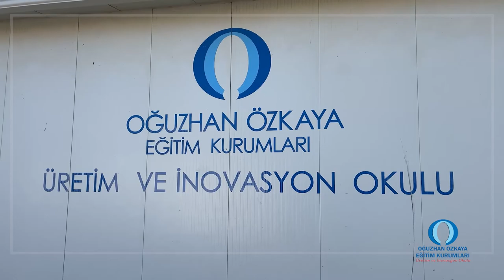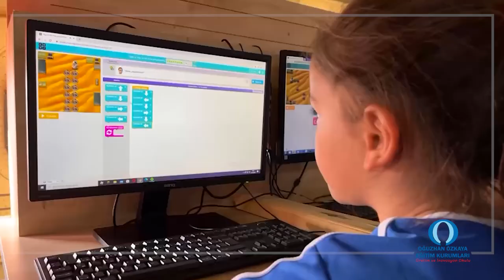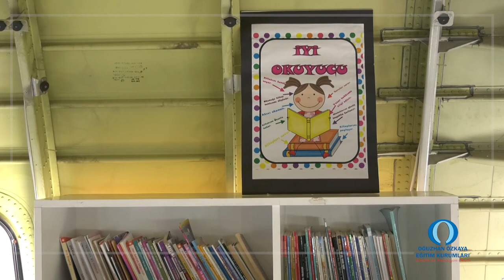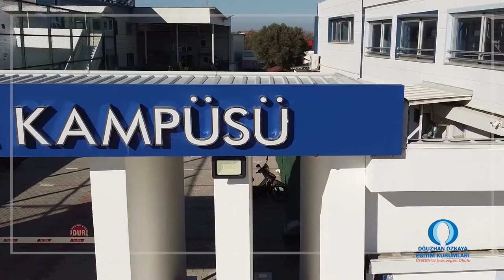✈️OĞUZHAN ÖZKAYA EĞİTİM KAMPÜSÜ✈️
Köy enstitüleri ilhamlı kampüsümüzde çocuk liderliğindeki öğrenimi temel alıyoruz.

Akademik programımızın yanı sıra binicilik, tarım ve hayvancılık, mutfak, seramik, marangoz, robotik ve kodlama gibi fark yaratan derslerimizle kampüs imkanlarımızdan öğrencilerimizin sonuna kadar faydalanmasını amaçlıyoruz.

Ve biliyoruz ki çocuklar keşfedilmek üzere bekleyen birer hazine adasıdır.

Bu ayrıcalıklı eğitim köyünü yakından görmek ve uçuran okulu daha yakından tanımak için kampüsümüzde sizleri ağırlamaktan mutluluk duyarız.